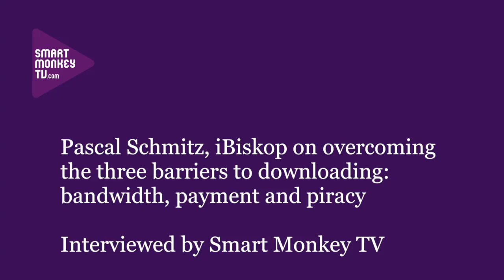Pascal Schmitz, iBiskop on overcoming the three barriers to downloading: bandwidth, price & piracy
Pascal Schmitz, Triple A Entertainment and iBiskop on: the launch of iBiskop across Africa; the TV and film content available on the platform; what it costs to buy content; how it tackles the three key barriers to downloading; and the launch marketing budget.